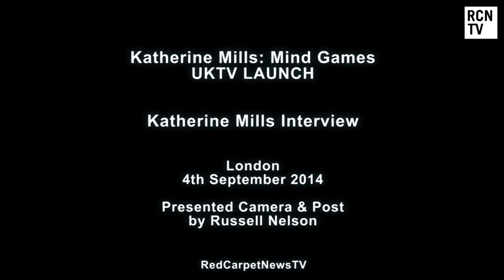Katherine Mills Mind Games - Katherine Mills Intervew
Katherine Mills talks to us about her new television series Min Games that blends magic and psychological insights to explore the relationships and interactions of real life people.

Red Carpet News brings you all the latest Film & Entertainment News. Featuring exclusive content and interviews for Game Of Thrones, Sherlock, Hunger Games, Marvel, Star Wars, Harry Potter, Downton Abbey, Doctor Who and so much more.